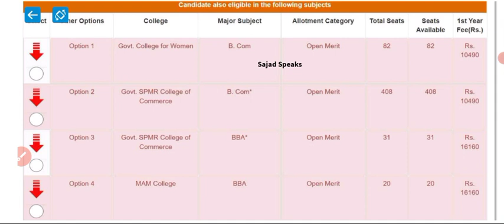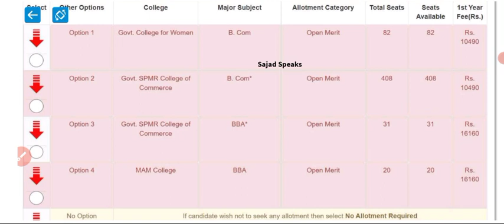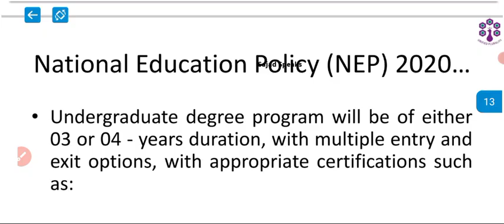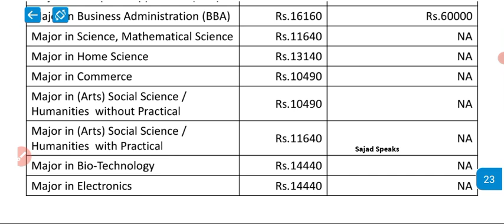Cluster University Jammu Fee Structure And Seat Metrix And Fee For Self Finance Seats